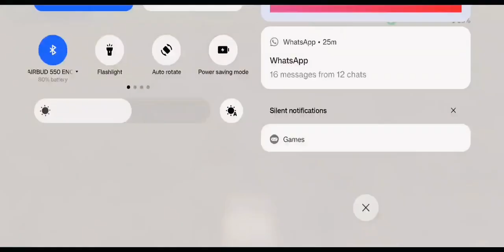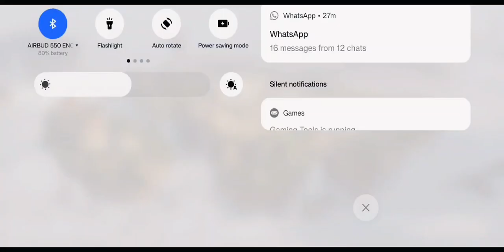pubg mobile livik gameplay fight in gronhus |livik gameplay bgmi |classic livik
audience watches.
pubg gameplay
pubg mobile erangel
pubg free fire
daro queen second marriage
free fire pubg fight
free fire vs pubg
free fire vs pubg mobile
kışkırtma
livik pubg
pubg fight
pubg fire
pubg free fire fight
pubg mobile gameplay
pubg pochinki
pubg mobile livik gameplay
pubg livik gameplay new
pubg new livik map gameplay
pubg mobile new livik gameplay
bgmi tdm tips and tricks
bgmi x suit crate opening
m24 tdm tips
m24 wow code

iphone 11 pubg livik
king of livik
livik bgmi
livik king
livik pubg
pubg mobile gameplay
the real king of livik
vale pubg mobile